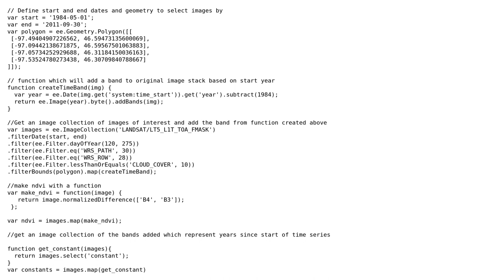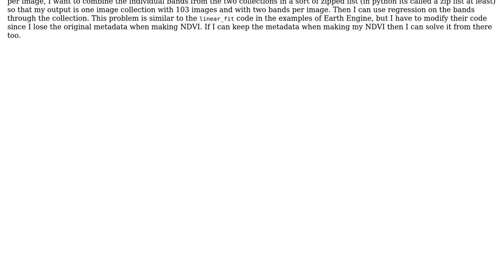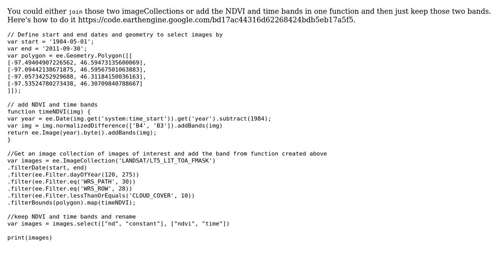GIS: Combine bands from two image collections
With thanks & praise to God, and with thanks to the many people who have made this project possible! | Content (except music & images) licensed under CC BY-SA | Music | Images & others | With thanks to user Tyler Erickson user Stefano Potter user Kersten and the Stack Exchange Network Trademarks are property of their respective owners. You are responsible for your own actions.